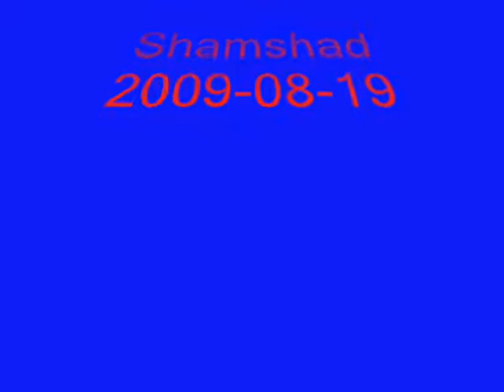Bia De Ashiqan sezali di na.FLV